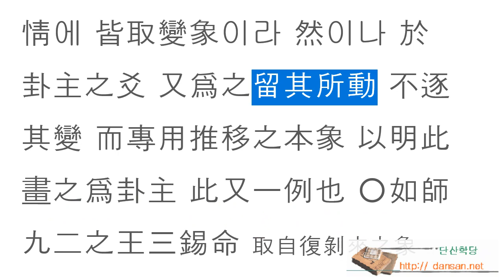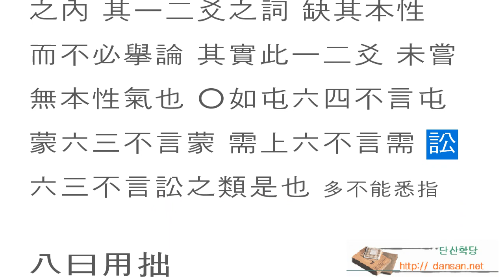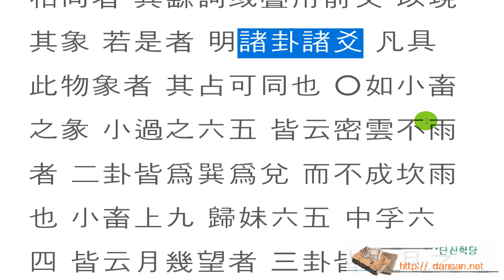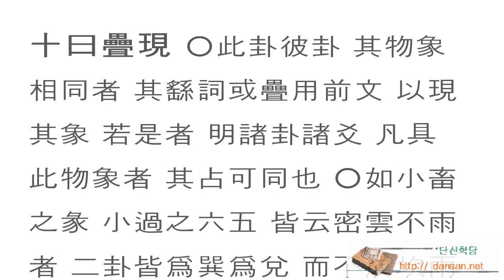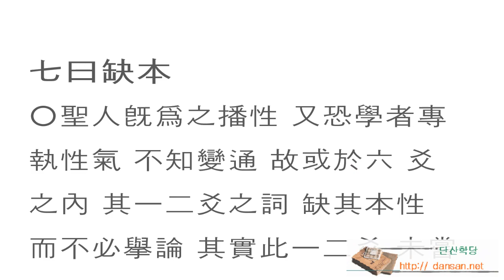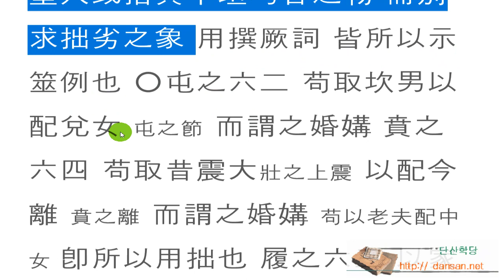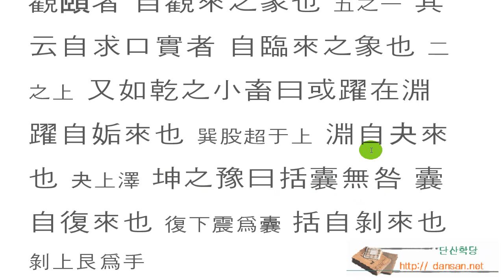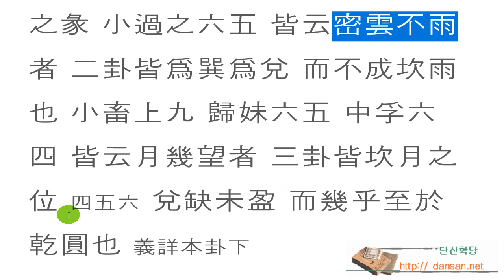讀易要旨-다산정약용 선생_02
주역을 공부하는 요지 02